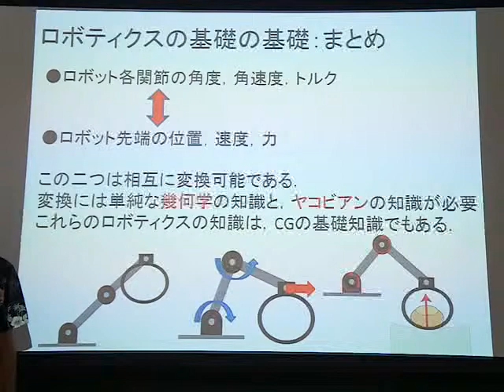2013インタラクティブシステム論12-3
2013年7月25日
電気通信大学学部講義 「インタラクティブシステム論」
講師: 梶本准教授